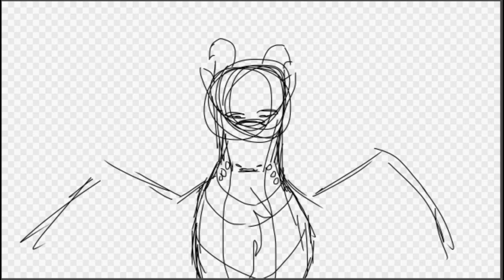ARMY MAP PART 31 WORK IN PROGRESS